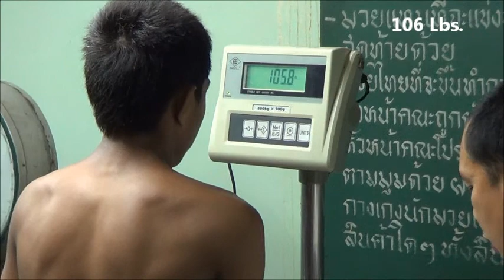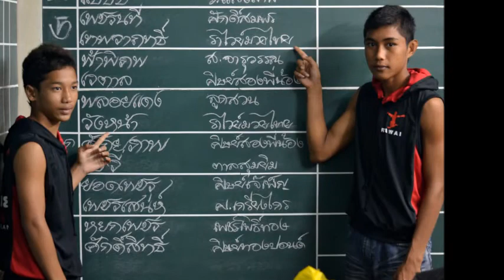5 October 2013 Tepwarit fights in Lumpini stadium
This is Tepwarit's third fight in Lumpini stadium. He fought well and we feel he did enough to win but the referee's saw it differently.